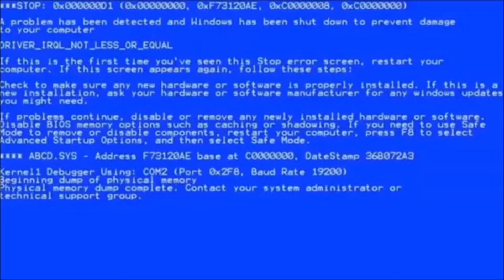VLOG 83 : CONDO TOUR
CONDO TOUR
LAUGHTRIP
VENEZIA HOTEL